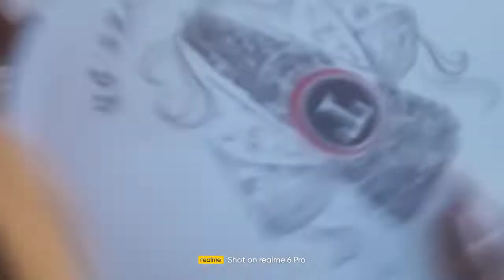September 8, 2022